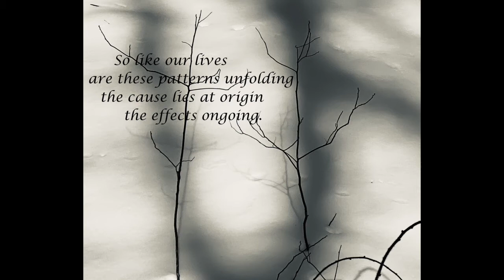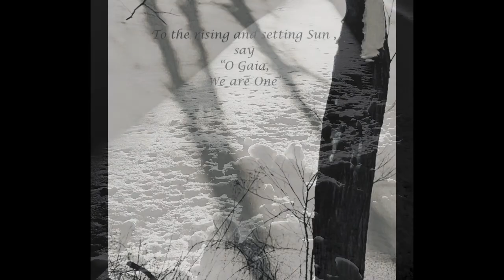Snow Shadows vistar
A 3:35 minute meditation with Photos of snow shadows by Victoria Friedman, poetic statements by Ron Friedman and the music of Chopin